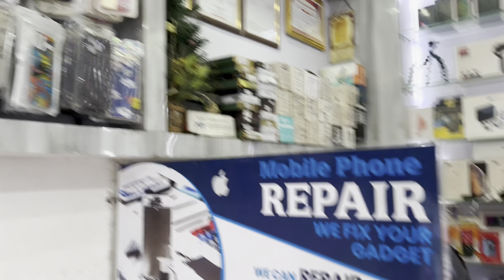GIVEAWAY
Hey everyone! 🎁 Whether you're a longtime subscriber or new to the channel, this is your chance to win EARBUDS & SMART WATCH.

How to Enter:

Like this video to show some love.
Bonus Entries:

Follow me on [mention any social media platforms] for extra chances to win!
Tag [X] friends in the comments for additional entries.

Thank you so much for all your support, and good luck to everyone entering! 🍀

Keywors:-
second hand iphone in nepal
iphone 8 plus price in nepal
iphone second hand price in nepal
iphone 11 price in nepal
second hand iphone
second hand iphone in kathmandu
iphone 7 plus price in nepal
iphone 8 plus price
second hand mobile in nepal
iphone 11 second hand price in nepal
iphone 8 price in nepal
iphone xsmax
iphone 12 promax
second hand mobile iphone 13
second hand mobile iphone 13 pro
second hand mobile iphone 13promax